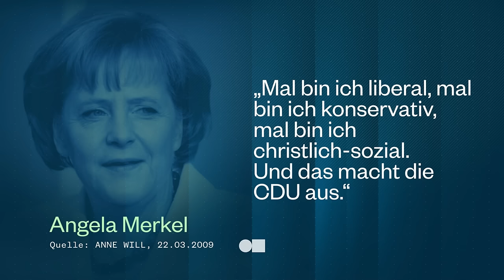Merz richtet die CDU neu aus - Wird Deutschlands Zukunft konservativ? | Caren Miosga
Die CDU hat sich ein neues Grundsatzprogramm gegeben, das deutlich konservativer ausgerichtet ist als das bisherige. Die Partei will sich unter Führung von Friedrich Merz wieder stärker auf ihre traditionellen Werte besinnen. In der Sendung diskutiert Caren Miosga mit ihren Gästen darüber, wie sich die CDU künftig zur AfD abgrenzen will und was dieser Kurs für die Landtagswahlen in Sachsen, Thüringen und Brandenburg bedeutet.

„Caren Miosga“ diskutiert mit Entscheidern in Politik, Wirtschaft, Kultur und Gesellschaft das aktuell relevanteste Thema der Woche. Dabei sollen unterschiedliche Standpunkte und Sichtweisen auf ein Problem sowie die dahinterstehenden politischen Prozesse deutlich werden. Ziel ist es, Mehrwert und Erkenntnisgewinn für Zuschauerinnen und Zuschauer zu generieren und Gesprächswert für die kommende Woche zu schaffen.